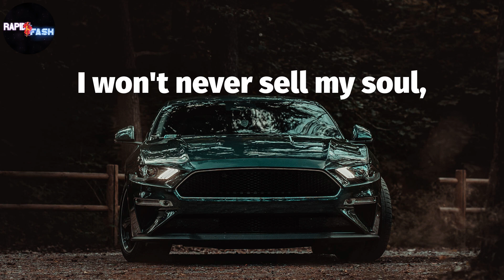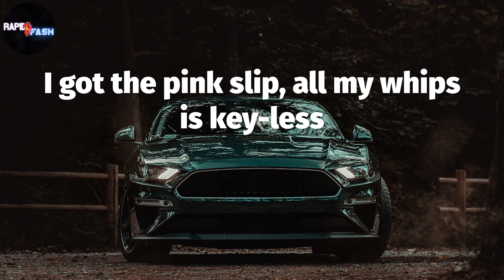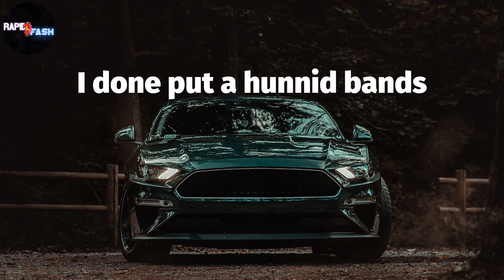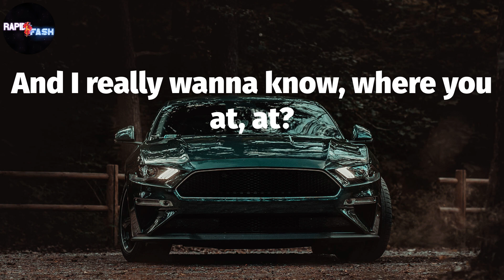Roddy Ricch, "The Box" 🚲 (Lyric Video)